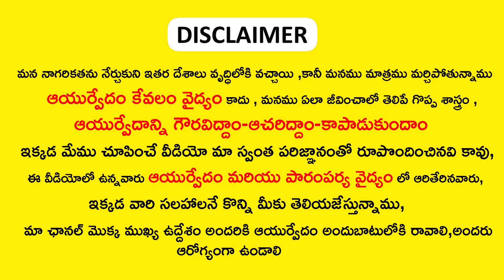20 రోజుల్లో మతిమరపు తగ్గించే సూపర్ చిట్కా || Memory Loss remedies | Memory power increase